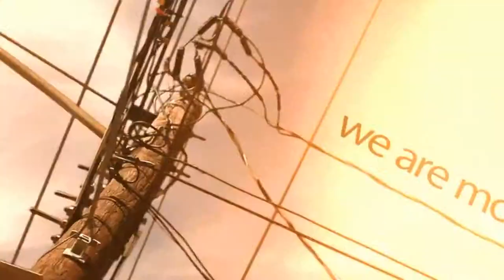John Dew On Stage For TSU's Homecoming 2013 (Video)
The T.H.E.M. members own puts on a show at this years Texas Southern University(T.S.U.) Homecoming. Houston's own. Make sure you download his new E.P 'The Johnny Hathaway' as well.